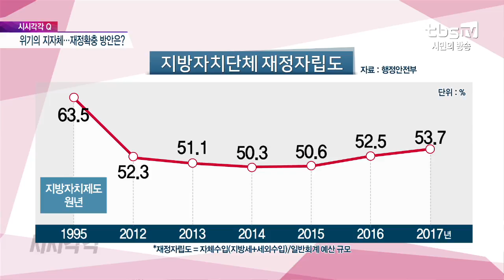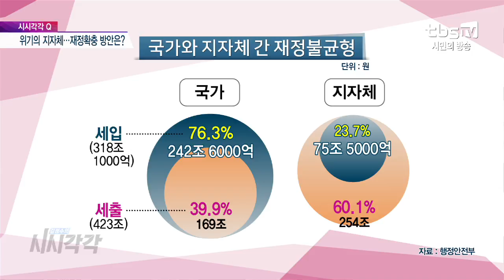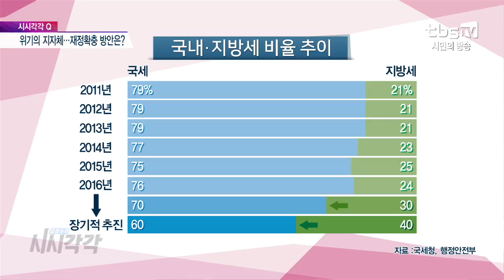위기의 지자체…재정확충 방안은? [김성수의 시시각각]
출연:이기우 교수 인하대학교 법학전문대학원 / 정지선 교수 서울시립대학교 세무학과

-지방자치단체, 필요 재원은 어떻게 마련하나?
-시행 22년째 지방차지…지자체 재정자립도 낮아지는 이유는?
-중앙·지방 간 재정불균형 규모는 얼마나?
-새 정부, 복지정책 확대…지자체 재정 부담 커지나?